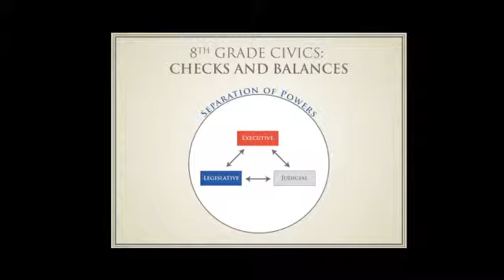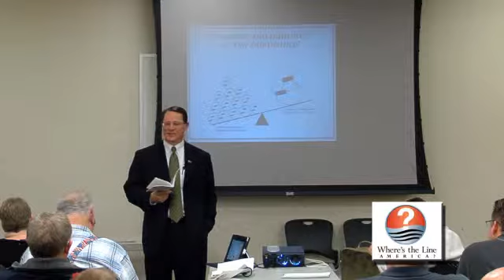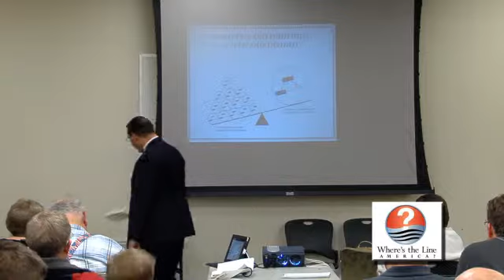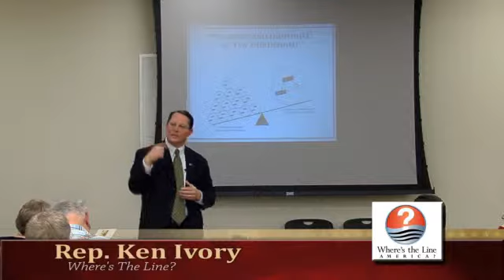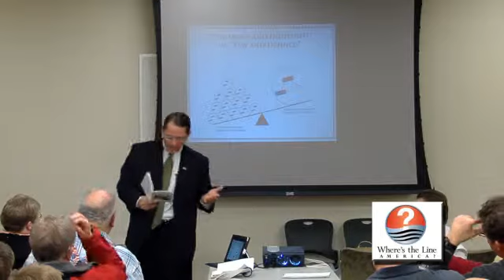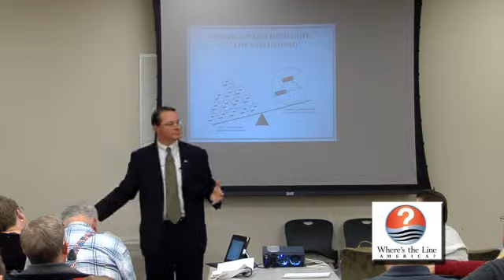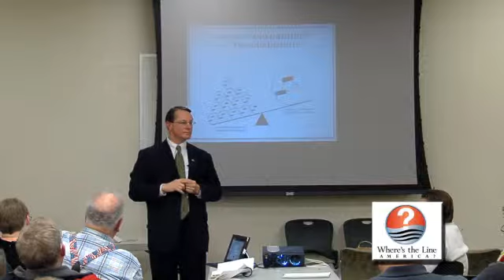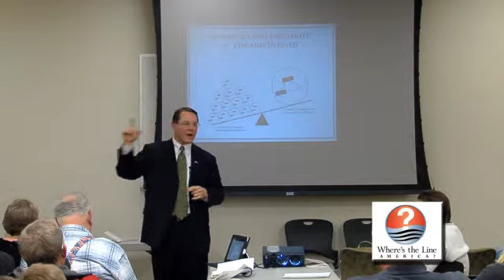Where's The Line?-Ken Ivory (Part Four)